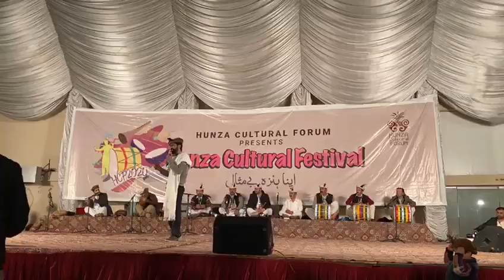"Celebrating Hunza's Rich Cultural Heritage Through Shina, Burushaski, and Wakhi Song"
Shina, Burushaski & Wakhi Song  presented on Hunza Culture festival

Song: Mix Gilgit Song ( Shina, Burushaski & wakhi )
Festival:  Hunza Culture festival 2020
Live dance in Karachi Pakistan

The Shina, Burushaski, and Wakhi Song presented at the Hunza Culture Festival is a vibrant and captivating musical performance that celebrates the rich cultural heritage of the Hunza region. Shina, Burushaski, and Wakhi are three distinct languages spoken by the people of Hunza and the surrounding areas, each with their own unique musical traditions.

The performance is typically a blend of traditional and contemporary elements, featuring live musicians and vocalists performing on stage. The music is characterized by the use of traditional instruments such as the rubab, dhol, and harmonium, as well as modern instruments like the guitar and keyboard.

The songs themselves are a reflection of the rich cultural history of the region, often incorporating themes of love, nature, and spirituality. The lyrics are sung in Shina, Burushaski, and Wakhi, and are often accompanied by intricate dance routines that add to the visual spectacle of the performance.

The Hunza Culture Festival is an annual event that brings together people from all over the world to celebrate the unique cultural heritage of the region. The Shina, Burushaski, and Wakhi Song is one of the highlights of the festival, showcasing the vibrant and diverse musical traditions of the Hunza people.

00:00 Live dance in Karachi Pakistan
01:00 Shina Song
02:30 Wakhi Song
04:00 burushaski Song
07:00 Special Poet For Mother